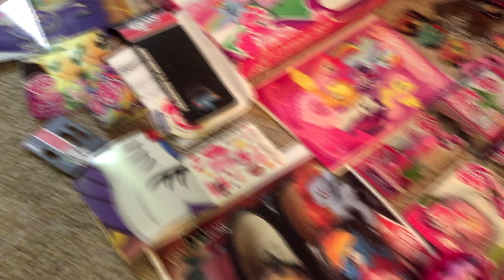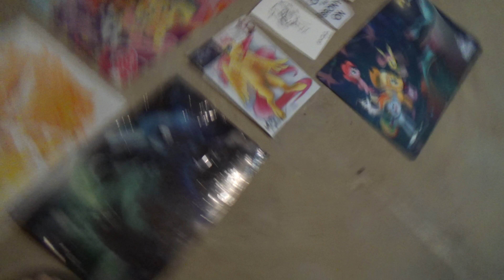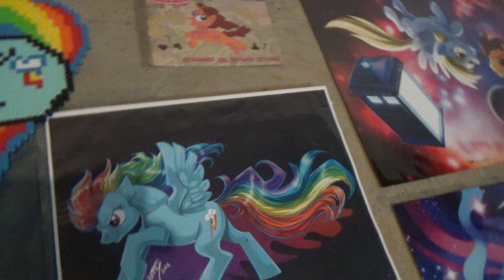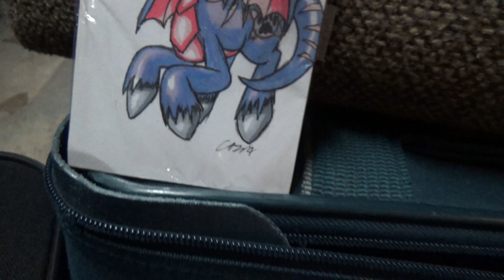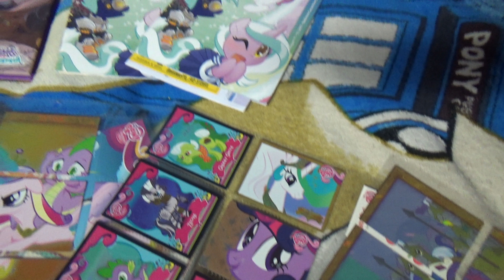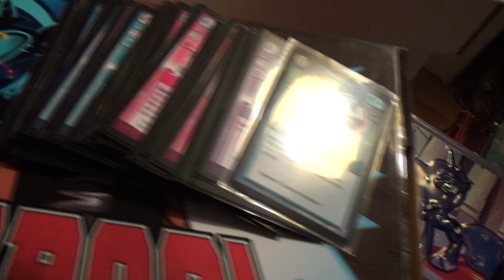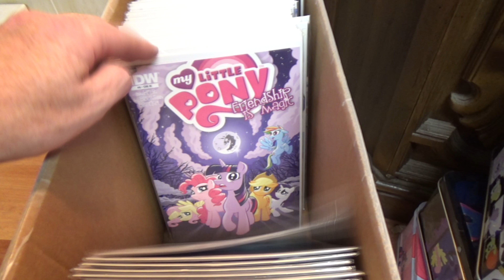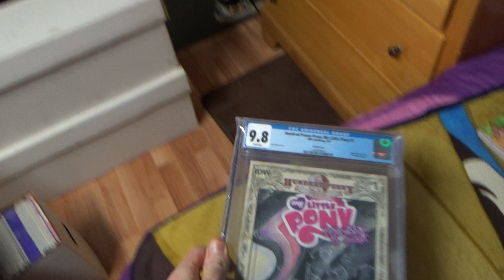Kalecgos MLP Collection June 25 2018 For EQD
First off I am an idiot and did not realize I missed editing the shots during the signed prints! But it's not that bad just fast forward through that wasted minute. Also sorry if it seems to drag on the figurines I plan to have a YTP/skit in the future featuring captioned dialog that I will be working on VERY. soon. (should be funny) Most of my merch was currently in storage due to a recent move and it will be on shelves in the coming weeks.
-K

Rendering time in 4K! 4 hours and 32 mins.

Operating System: Windows 10 Pro 64-bit
Motherboard: Biostar H81MHC
Processor: CPU: Intel(R) Core(TM) i5-4570 CPU @ 3.20GHz X 4
Memory: 16384MB RAM
DirectX Version: DirectX 12
Graphics Processing unit: MSI NVIDIA GeForce GTX 980TI GAMING 6G GOLDEN EDITION
Power Supply unit: Corsiar 850W
Wireless Adapter: ASUS PCE-AC88 Dual-Band AC3100 PCI-E
Monitor Model: DELL S2316M X2 (touch)
Current Mode: 1920 x 1080 (60Hz)
Monitor Model: NS-19E310NA15 X1
Current Mode: 1680 x 1050 (59Hz)
Video Capture: Logitech HD Webcam C270
Headset: Turtle Beach PLa Headset
Controllers: (Afterglow Gamepad for Xbox 360) (Rock Candy Gamepad for Xbox 360)
Keyboard/Mouse: Logitech USB wired (generic)
Hard Disks: C:\ Total Space: 1907.2 GB D:\ 1430.8 GB
Sound: Realtek High Definition Audio
Speakers: JBL Pro audio 2 channel amplified subs
LaunchPad: Ableton Novation MK2
Case: Corsair Carbide Series Air 540 High Airflow ATX Cube Case